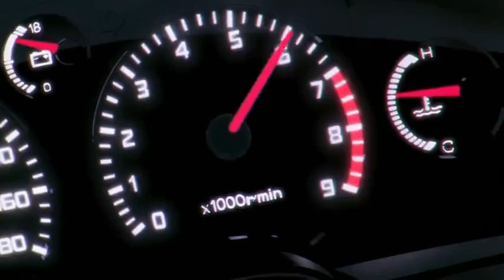Initial D - Takumi wins with his dad advice